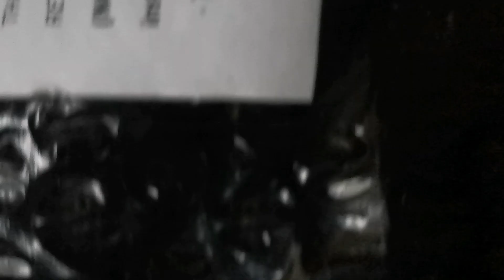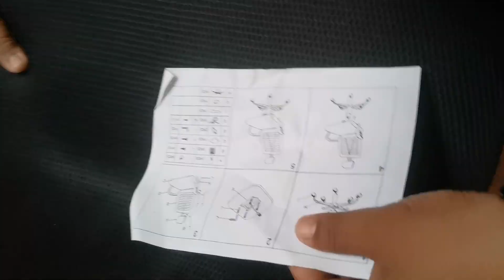Office Chair. how to assemble, affordable! sulit nga ba?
Goods naman to mga lodi pay the price ika nga, masasabi kong sulit ang pera mo dito less than 1k may cool office chair kna.!